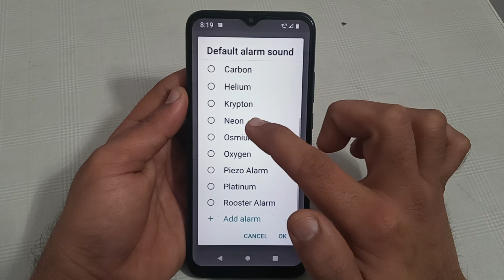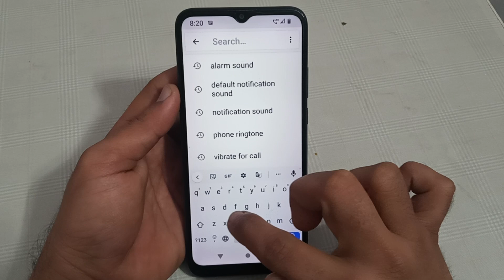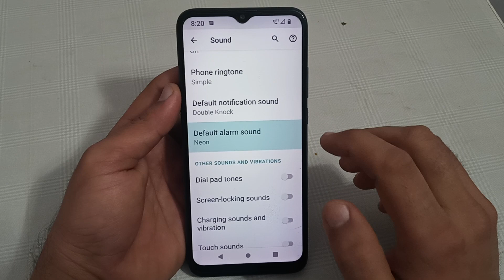how to enable alarm sound in Lava z71, Lava z71 mein alarm sound enable kaise karen